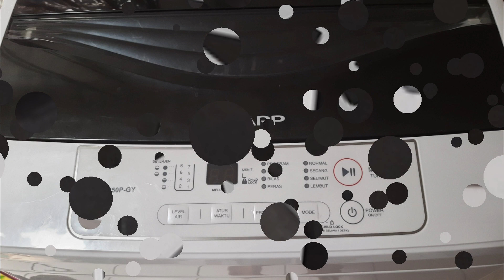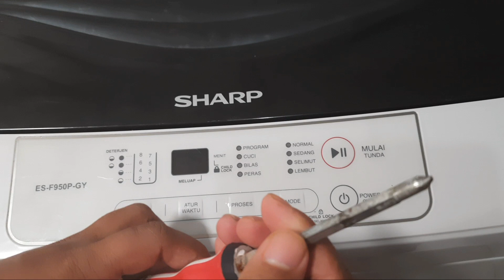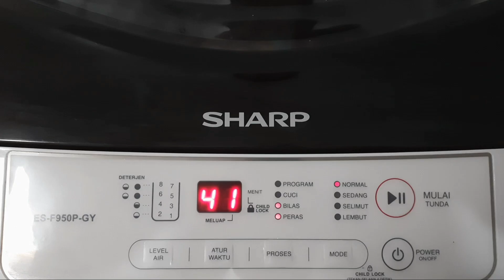Cara mudah memperbaiki mesin cuci sharp 1 tabung yang rusak dan bermasalah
kali ini Arfan Family ingin berbagi pengalaman memperbaiki atau membetulkan mesin cuci 1 tabung yang berbunyi tidak wajar atau berisi. Suara mesin cucinya seperti ada gesekan koin atau baut didalam mesin cuci. Ini sangat tidak nyaman dan bisa merusak mesin cuci karena adanya gesekan antara koin atau benda keras yang masuk dengan pulsator atau mesin cucinya. untung saja ayah Arfan sigap dan langsung memperbaikinya. Jadi jika teman-teman tiba-tiba mesin cucinya terdengar suara berisik seperti di video, langsung saja diperbaiki ya... semoga video ini bisa bermanfaat bagi teman-teman yang mengalami kejadian yang sama atau buat ilmu bermanfaat bagi yang belum mengalami.
sharplg